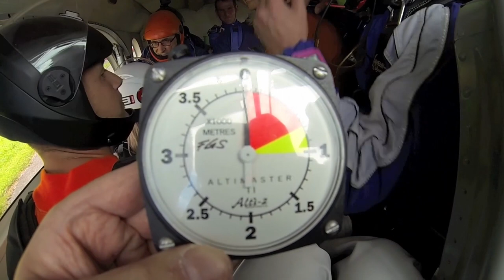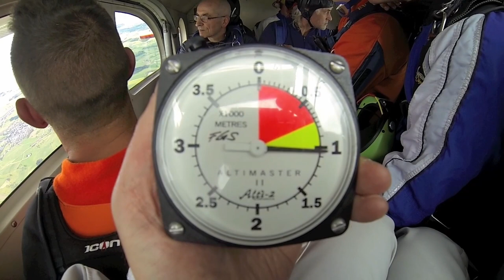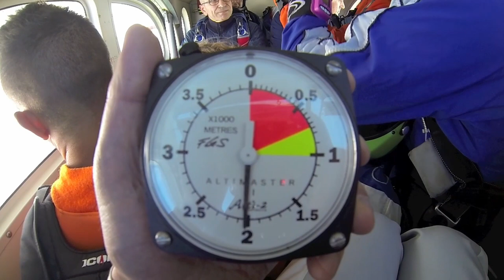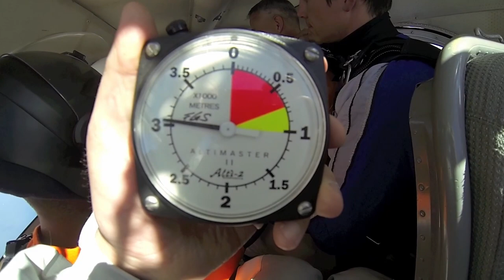Fallschirm Erstabsprung über Sitterdorf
Marc Fahrni 13. Mai 2017 nach einem halbtägigen Training.